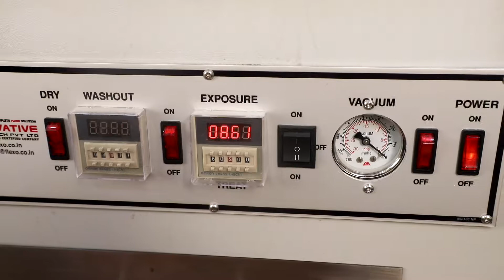Stamp Making Machine A4, Rubber Stamp Making Machine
Stamp Making Machine A4, Rubber Stamp Making Machine, EZ Series Rubber Stamp Making